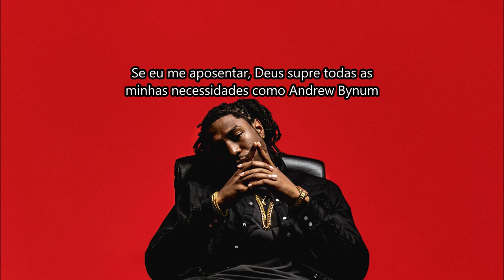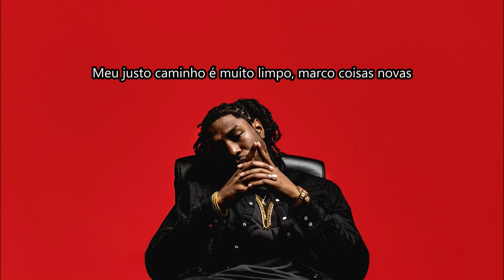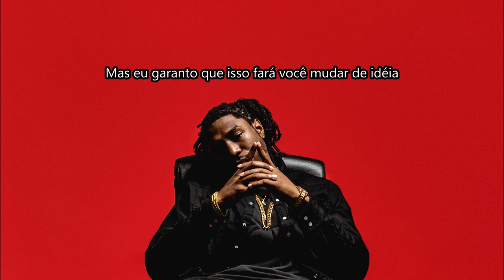Aha Gazelle - No Stains (Legendado - Traduzido) - Rap Gospel Internacional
Aha Gazelle - No Stains (Português - Tradução) - Rap Cristão